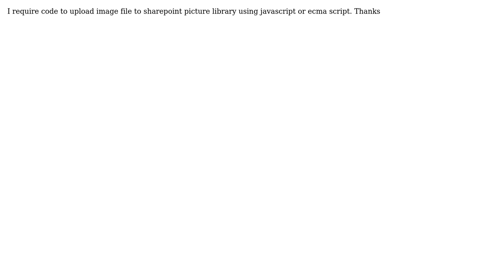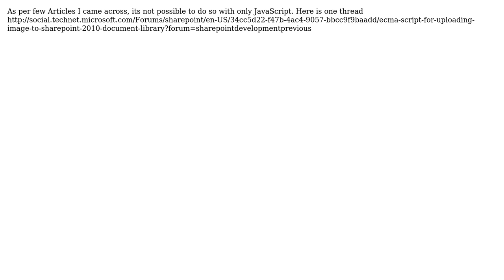Sharepoint: How to upload image file into the SharePoint picture library using ECMA Script?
With thanks & praise to God, and with thanks to the many people who have made this project possible! You are responsible for your own actions.